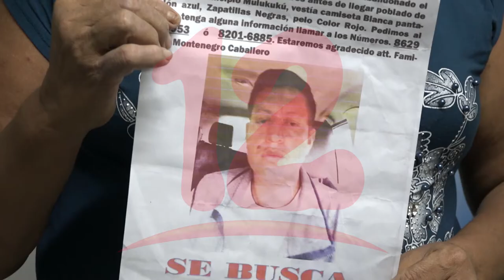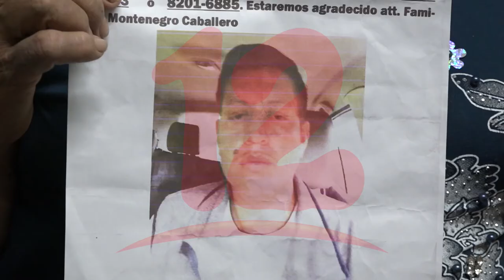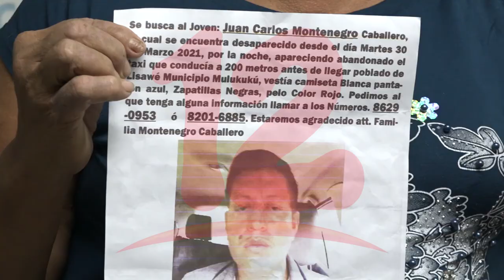Madre busca a su hijo desaparecido pueden llamarla al 8629 0953- 82016885 para cualquier información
NosResistimosAlEmbargo Desde el pasado 30 de marzo desapareció el taxista Juan Carlos Montenegro, su madre denuncia que ni las autoridades de Mulukukú, ni de Managua le han brindado ayuda